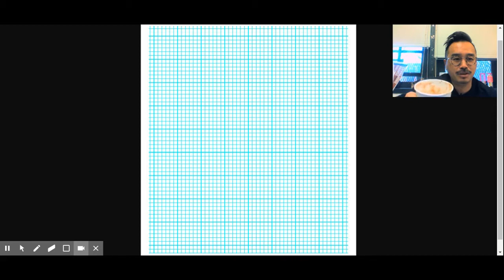Mister Ng "Going Over HW #47 (Wednesday)"